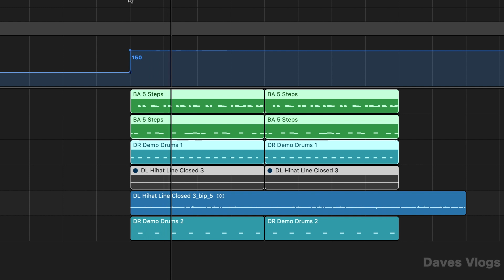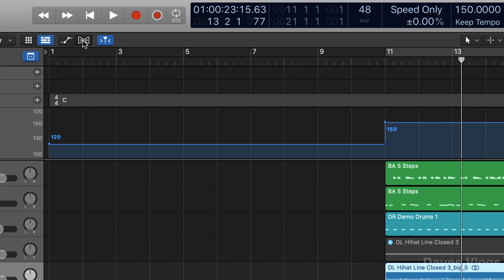SYNCING AUDIO FILES TO NEW TEMPO IN LOGIC PRO | English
In This Video We Look at a Quick Workaround to have our Audio Files Sync to New Tempo Changes that we might create in our tracks Time Line!